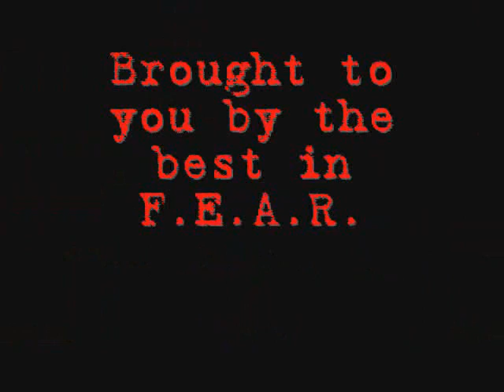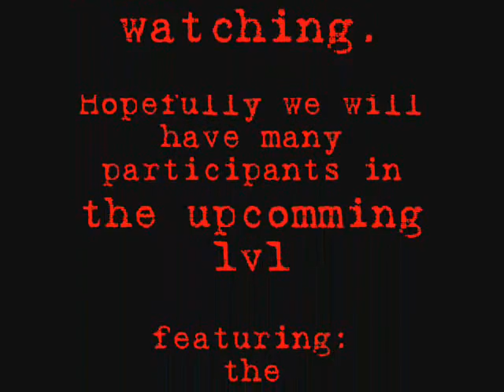FEAR Comp Mod v1.0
This Mod (config edit) was created by FEAR's Best. «TcS», (TTK) and other top ranking clans in FEAR.  Although there will not be any upcomming 1v1's for FEAR sorry.